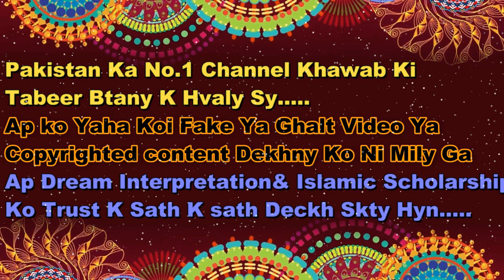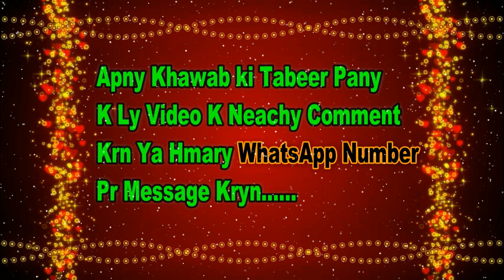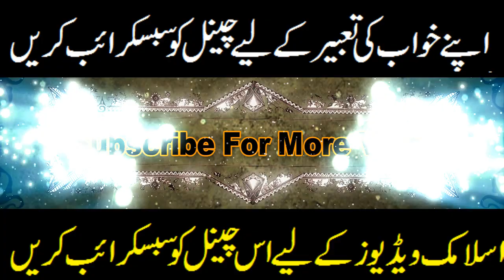Khawab Mein Jharoo Laganan Khawab mein Jharoo Dekhna Ya Lagana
Hy My Name Is Murtaza Yasin.
?? My whatsapp Number
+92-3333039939